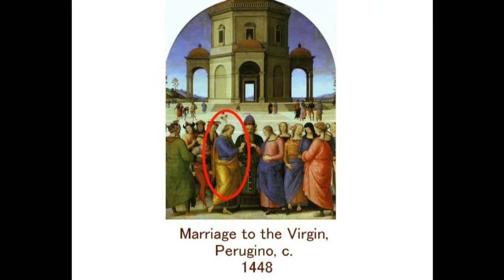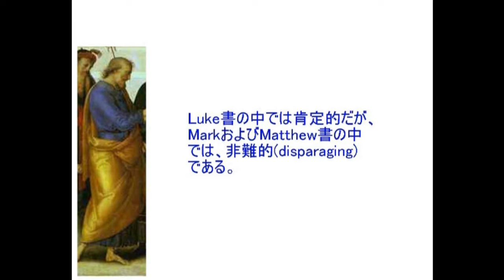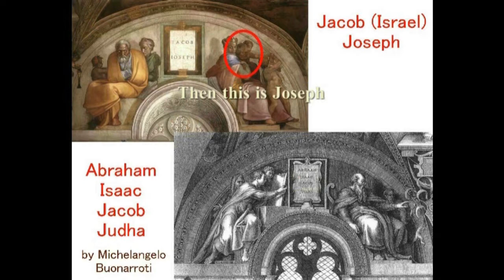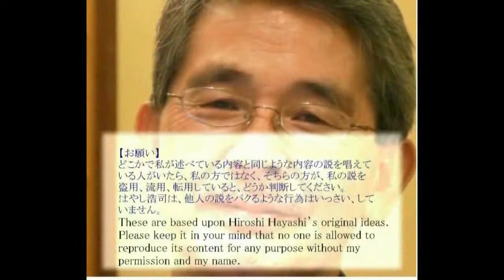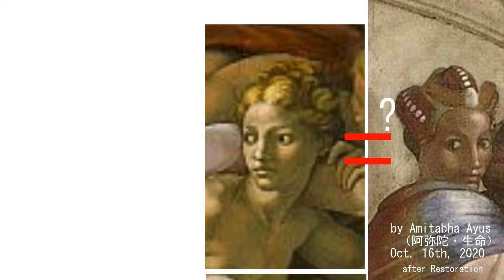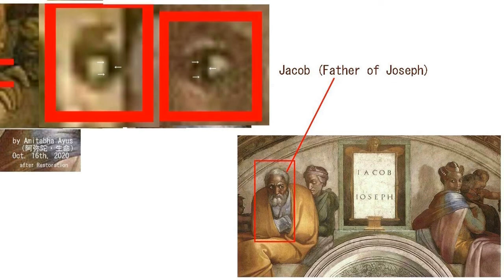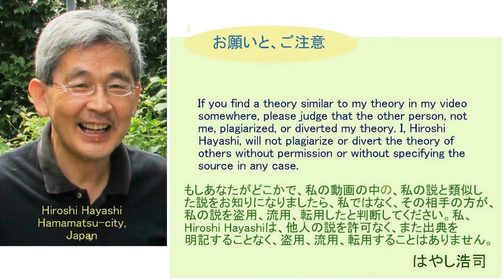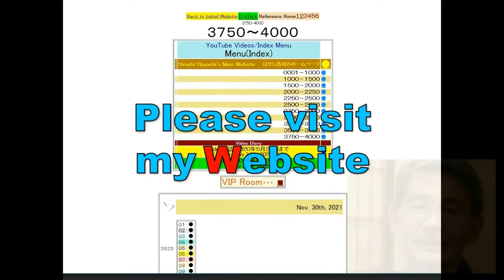4007【06M】Sham Marriage of Virgin Mother+Eerie Couple+Joseph as Husband？聖母マリアの偽装結婚＋不気味な夫婦＋謎の夫ヨセフ Hiro